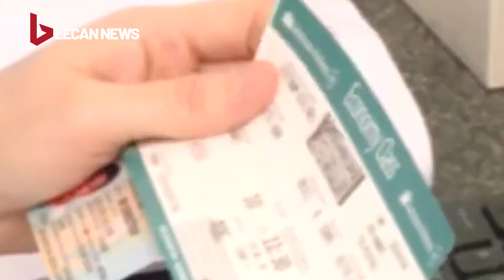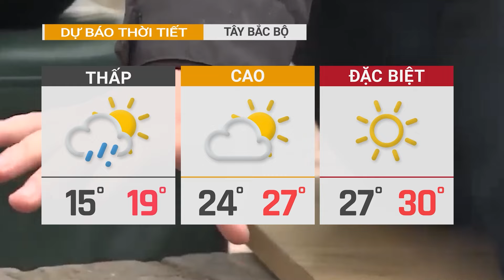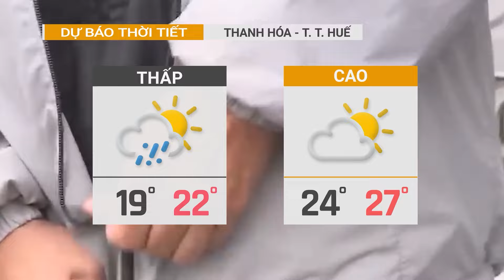Cảnh báo Miền Bắc sẽ đón không khí lạnh cực mạnh vào giáp Tết